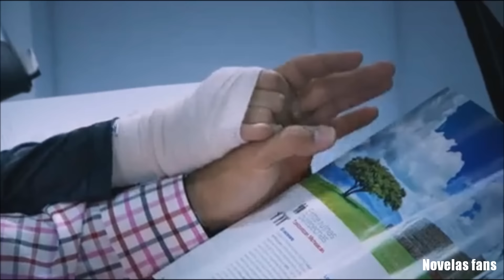Max y Amaya - No amanece / Amor quédate - Parte 5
Telenovela: Quiero Amarte